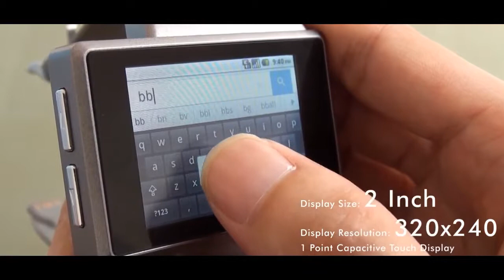Quad Band Android Phone Watch Android Wrist Watch Phone With Quad Band Connection Segment100 00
Android Phone Watch featuring Quad Band connection, a 2 Inch Capacitive Screen and a cool 2MP Camera, let's you feel like own the next generation of technology.